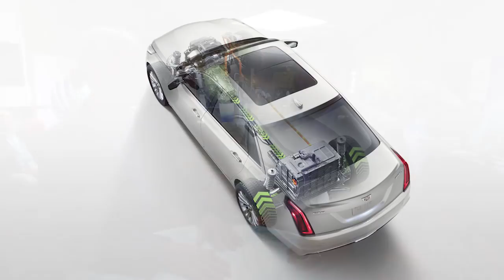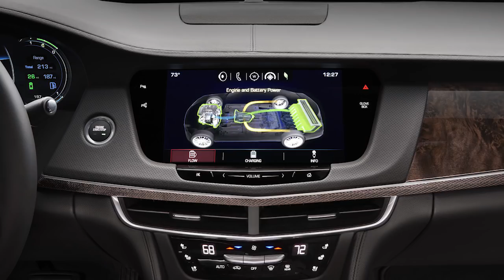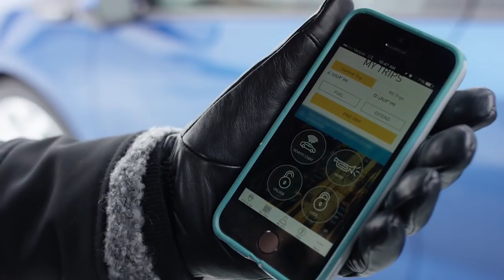GM: Navigating the Uncertainty - CAR MBS 2018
Automakers have been adding more and more gears to transmissions over the years. But that trend won’t last, according to Mike Anderson, the Executive Director of Global Transmission Electrification at GM. With the move to EVs, he says were about to see more electrified transmissions in our vehicles.